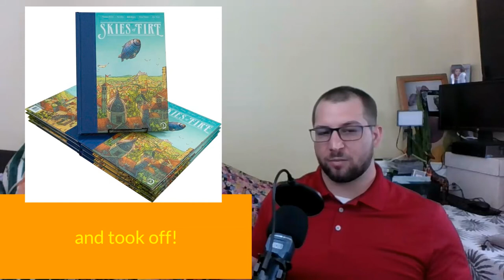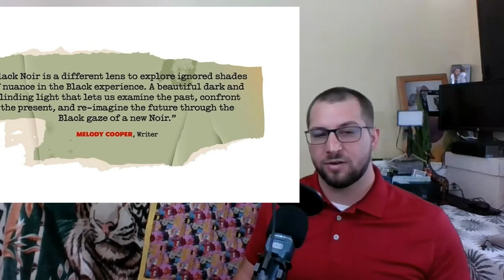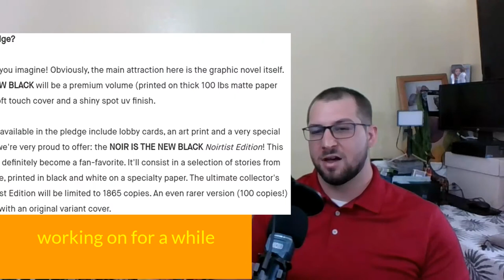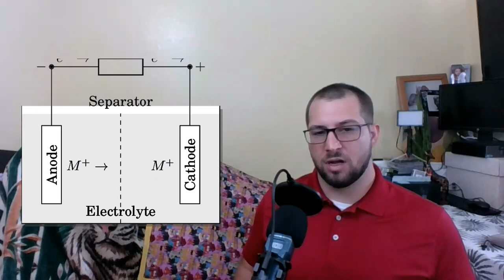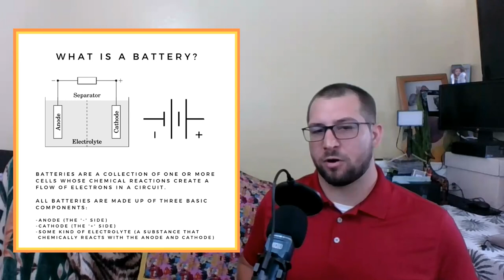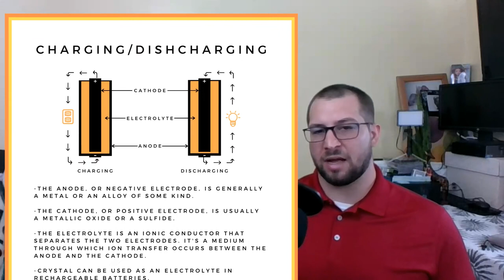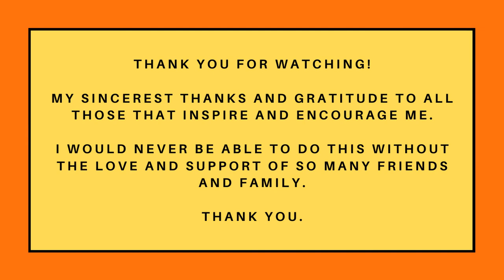SCIFI WEEKLY 002 - HOW TO MORPH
In this video, I cover the past, present, and future of comic books and follow that up with a discussion on my ideas on how the power rangers actually morph. I can't wait for everyone to see this, and let me know how you think the process may work.

I know this video is way late, but I refused to give up. It got way too bloated and I was more ambitious than I should have been. That said, I am quite proud of my work and I hope you enjoy the spectacle. I am excited to apply all the lessons I learned through the process of this video to the next one and deliver something less grand but more enjoyable.

Thank you for your time and consideration, enjoy.